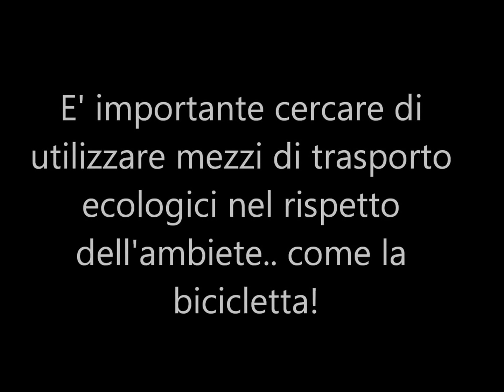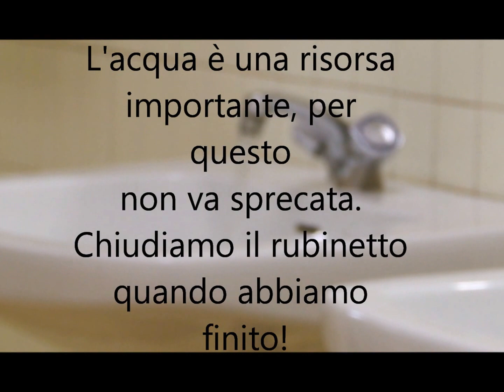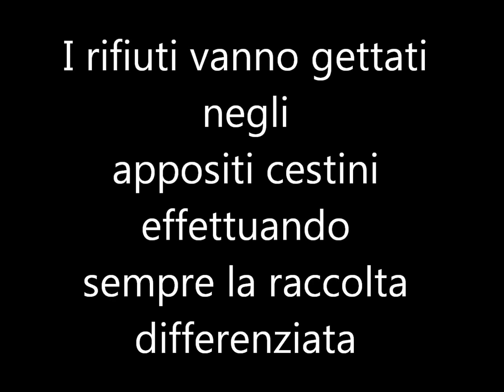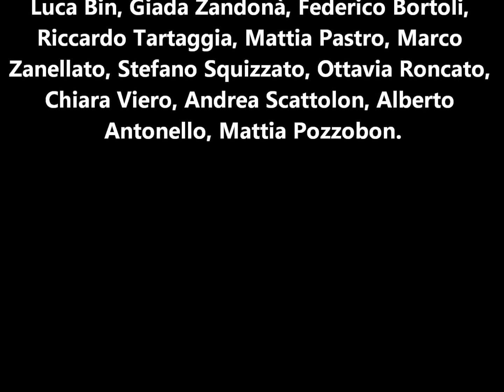video Oscar della Sostenibilità - ISISS D SARTOR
ed ecco qui il nostro splendido video preparato per la partecipazione al concorso GREEN SCHOOL- Oscar della Sostenibilità.
Ringraziamo fin da ora tuttiiii e dico proprio tutti: i registi, i partecipanti. questo video è fantastico, guardatelo fino alla fine ed imparatene la lezione:
"non sarà mica difficile?"